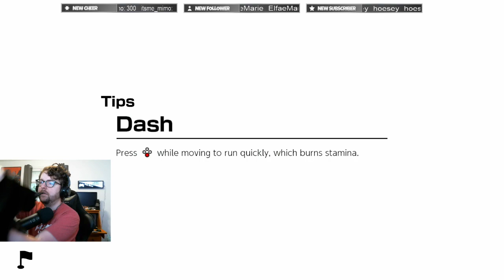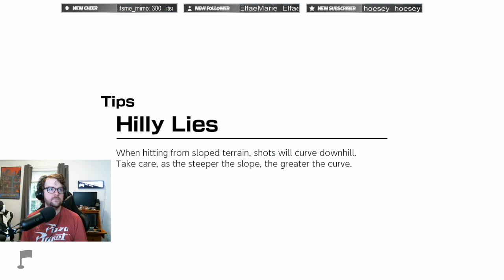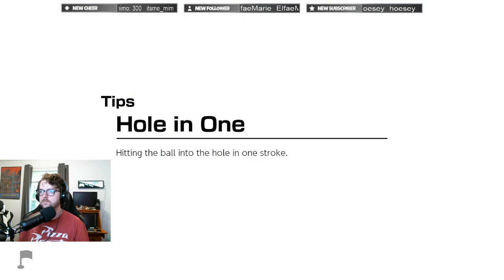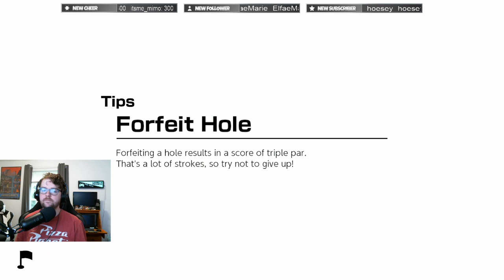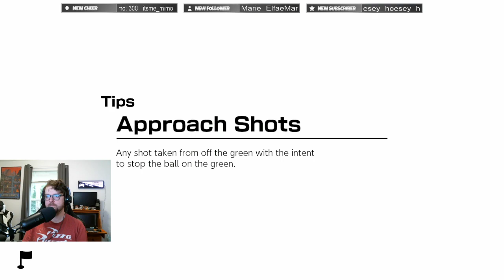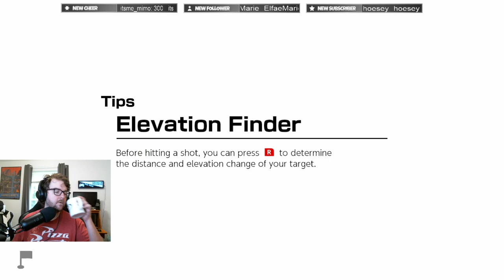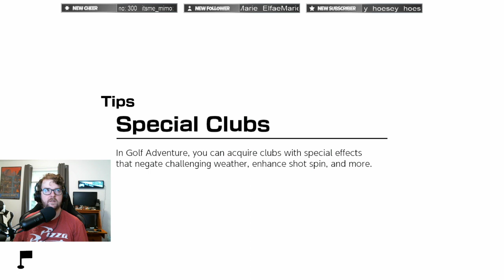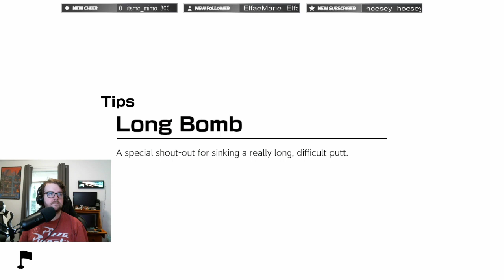Golf Adventure: Part 2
Part 2 of my Mario Golf Adventure.